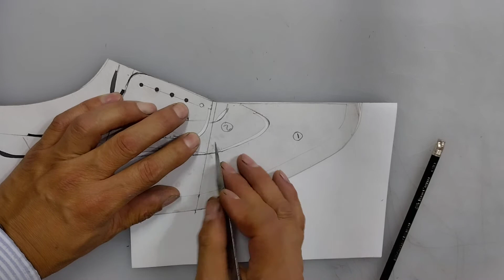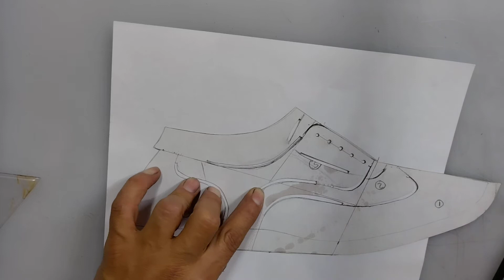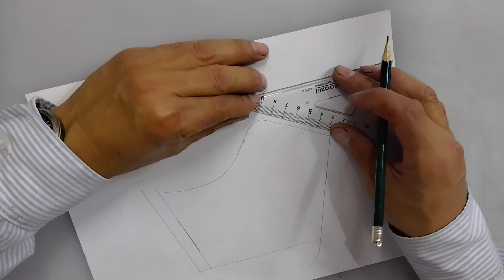forro de calzado fransesina, Oxford